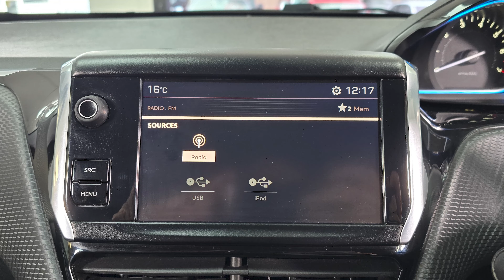2017 Peugeot 2008 1.2 PureTech Allure Walkaround